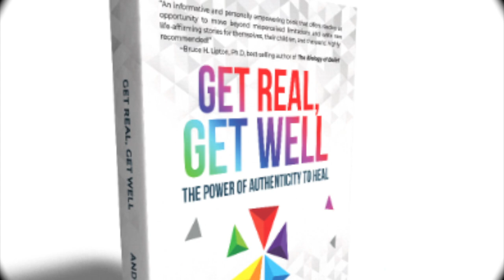Get Real with Andy, 27: Authenticity Revisited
Authenticity means being real, and that means knowing what's real, and not just real-right-now. My truth is real for me. THE truth: can I align myself with it? That's the challenge and the opportunity.